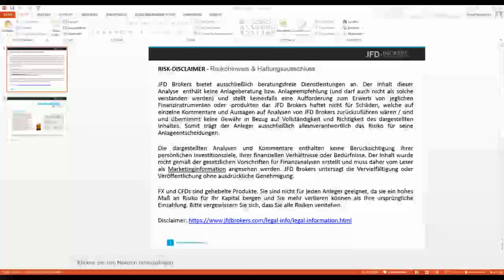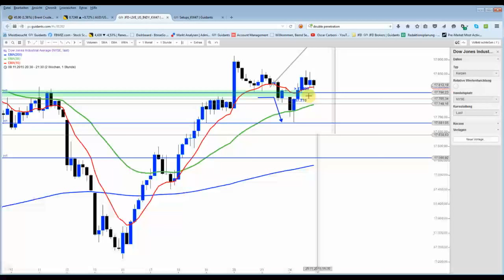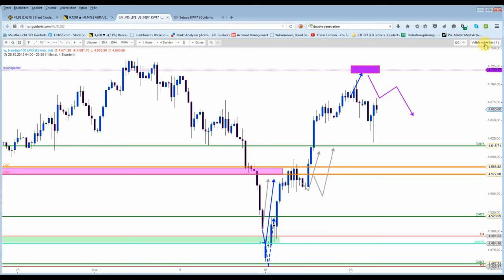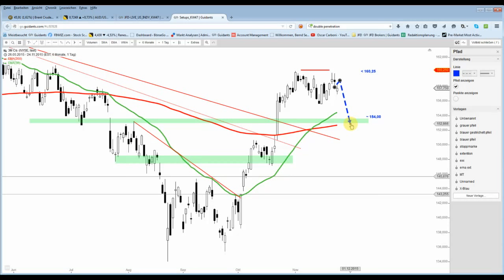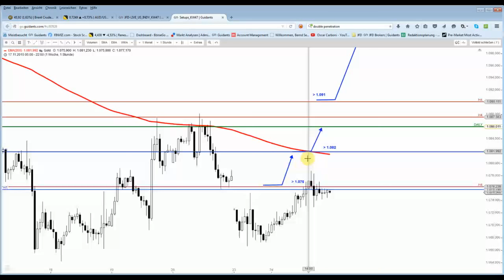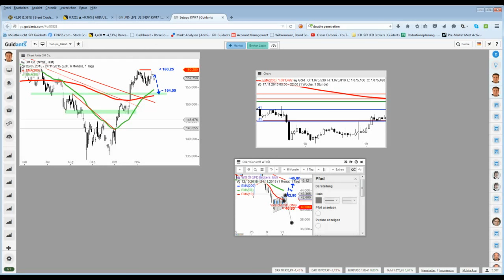US-Indizes + Setups in der Nach(t)-Beschau: Präzisionstreffer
Der heutige Präzisionstreffer hat auch mich überrascht. Man sollte niemals vergessen: Diese Vorhersagen werden nicht immer so eintreten, dass wäre sonst unheimlich...